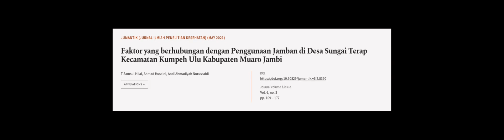Faktor yang berhubungan dengan Penggunaan Jamban di Desa Sungai Terap Kecamatan Kumpe... | RTCL.TV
### Keywords ###

### Article Attribution ###
Title: Faktor yang berhubungan dengan Penggunaan Jamban di Desa Sungai Terap Kecamatan Kumpeh Ulu Kabupaten Muaro Jambi
Authors: T Samsul Hilal, Ahmad Husaini ,and Andi Ahmadiyah Nurussabil
Publisher: Prodi Kesehatan Masyarakat FKM UIN Sumatera Utara Medan
DOI: 10.30829/jumantik.v6i2.8390

### Video Timestamps ###
0:00:00 - Summary
0:01:10 - Title
0:01:16 - Outro
0:01:20 - End